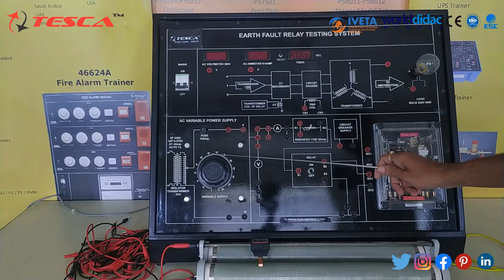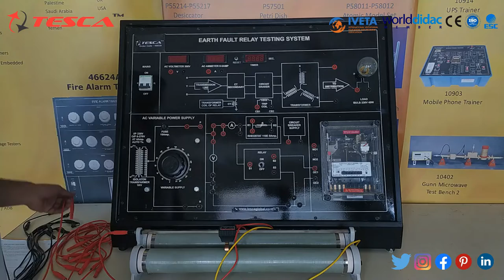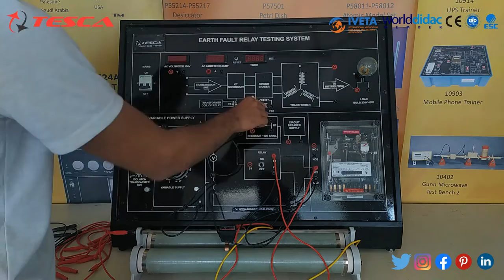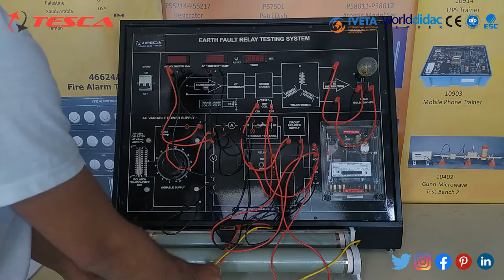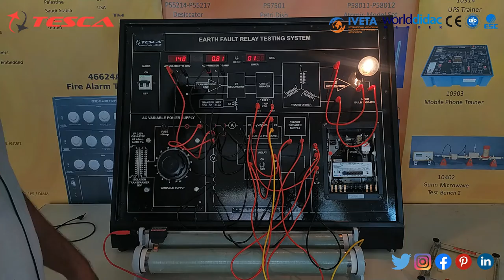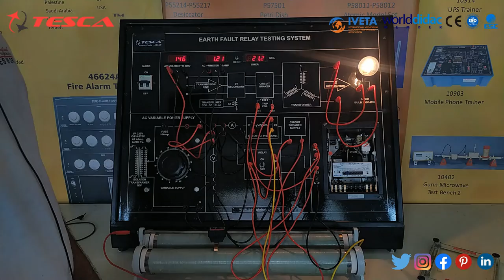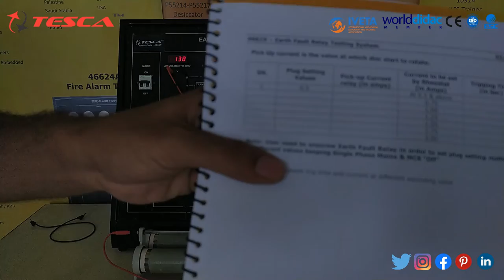Earth Fault Relay Testing System | Electrical Earthing | Earth Fault Protection || Tesca46619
In this video, we described Earth Fault Relay Testing System.